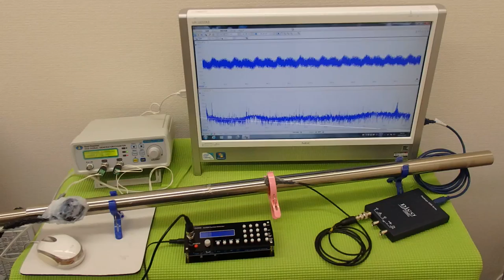表面弾性波の利用（超音波の非線形振動） ultrasonic-labo